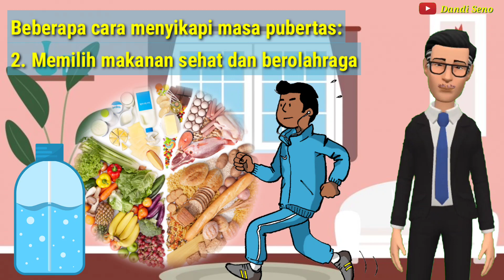Pemimpin di Sekitarku | Video Pembelajaran Kelas 6 Tema 7 Subtema 1 Pembelajaran 1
Video Pembelajaran
Kelas 6
Tema 7 (Kepemimpinan)
Subtema 1 (Pemimpin di Sekitarku)
Pembelajaran ke-1

Materi:
• Sikap yang harus dimiliki seorang pemimpin
• Pemimpin yang ada di lingkungan sekitar
• Menyikapi masa pubertas

CP.